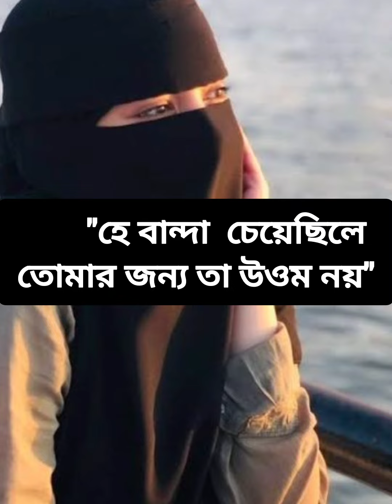একটা ছেলে নামাজ পড়ে প্রতি দিন!আল্লাহর কাছে একটা মেয়েকে চাইতো 💕islamicstatus